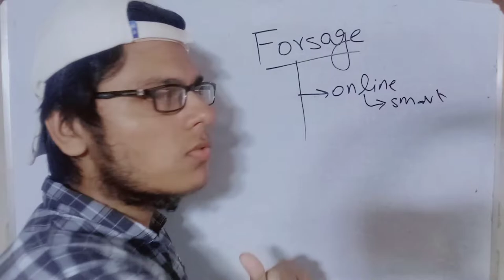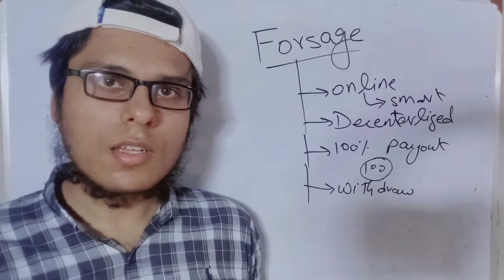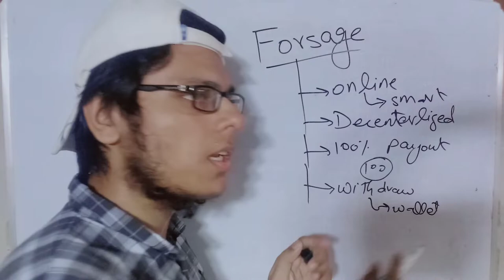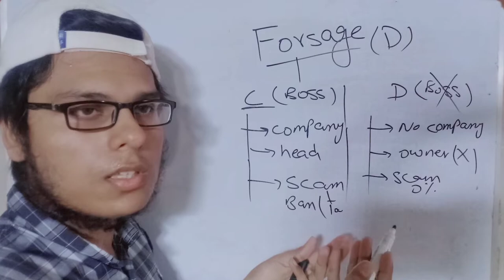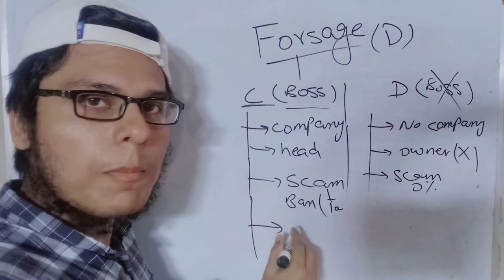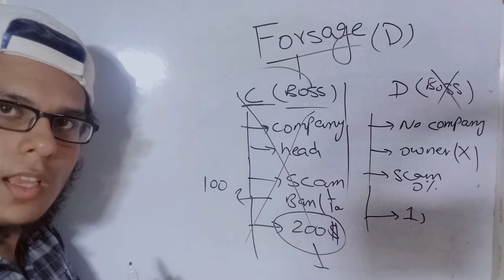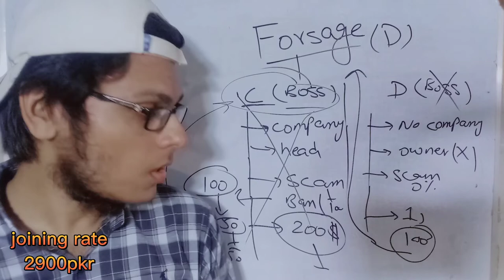forsage kya hai | What is forsage | forsage online earning | forsage in hindi | forsage in pakistan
forsage kya hai | forsage busd | forsage online earning | forsage in hindi | forsage in pakistan
👉forsage id:- 457033
Aslam o Alikum! i am working on forsage busd. And this is smart business that can start everyone with only 10$ plus 0.006bnb (2700pkr).I am also work on Free websites and eran on that and invest on forsage System.
MAIN POINT:-
👉100% Payout
👉100% Decenterlized System
👉Risk Free System
👉No Admin
👉No CM
👉No Owner
👉No Company
👉Transaction In One Second
👉Need Trust Wallet from playstore
👉Need Zoom App from playstore
👉Life Changing Oppertunity
👉200 Country Successful Business
👉Rassian Concept
👉MR. LADO
👉Binance Dollors
👉Decenterlized?
                          What is decentralization? What are its benefits and advantages?
Decentralized marketing is created on an automated contract that guarantees you maximum security and stability.
👉Smart Contract:-
                              A smart contract is an algorithm with automatic execution. It exists
inside the Smart Chain blockchain*, which is one of the top cryptocurrencies. Smart contracts, like cryptocurrencies themselves, are decentralized. They work strictly according to a certain program, and once they are launched, it is impossible to change their mode of operation. The code that determines the logic of a smart contract is written in a blockchain, and all calculations are performed by millions
of computers around the world. This ensures that a smart contract cannot be hacked or stopped.
👉Blockchain:
                    Blockchain is an immutable register of transactions and information,
protected from any further manipulation by cryptographic methods. It is imultaneously maintained by thousands of independent computers around the world.
👉BUSD:-
            BUSD is a cryptocurrency with a fixed exchange rate that is equal to $1. It has a fully verified code and is approved by the New York State Department of Financial Services.
👉Benefits Of BUSD For Forsage:-
1) Fixed Cost. Your Forsage performance is no longer affected by rate fluctuations and market corrections.
2) All the opportunities that cryptocurrency provides. BUSD token can be exchanged for any cryptocurrency on DEX exchangers with negligible fees in a couple of clicks.
3) Simple calculations. Registration fees, upgrades, and cycles are now specified in US Dollar equivalents.
4) Precise planning. You can accurately track costs and estimate results without
wasting time converting from one unit to another.
5) Protection of participants' interests. BUSD is fully backed by the US Dollar at a ratio of 1:1 and can always be exchanged for Dollars. It was created in a Paxos and Binance partnership.
👉Forsage marketing:-
                                   Forsage marketing is implemented on the Smart Chain lockchain smart contract technology. The marketing employs the BUSD token in the BEP-20 format with a stable exchange rate of 1 USD. To send BUSD or any other token functioning in the Smart Chain blockchain, you will need a certain amount of BNB to pay the fee.
👉BNB — This is the internal BEP-20 format coin of the Smart Chain blockchain, which is required to pay the transaction fee.
👉BUSD — This is the BEP-20 format Smart Chain blockchain coin with a stable rate of 1 USD.
👉forsage busd
👉forsage in pakistan
👉forsage me id kaise banaye
👉forsage kya hai
👉forsage full details
👉Tech ASAD YT
👉techasadyt
forsage kiya hai
forsage scam or legit
forsage busd kya hai
is forsage a scam
forsage in hindi
forsage kya hai in hindi
forsage blockchain
forsage system kya hai
smart forsage
forsage india
forsage real or fake
forsage lya hai